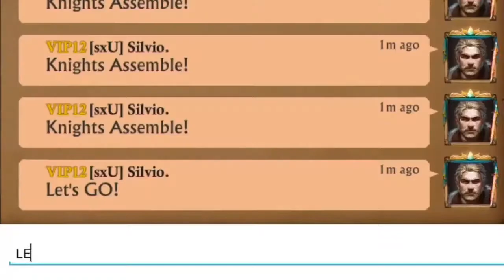King of Avalon official trailer free to use